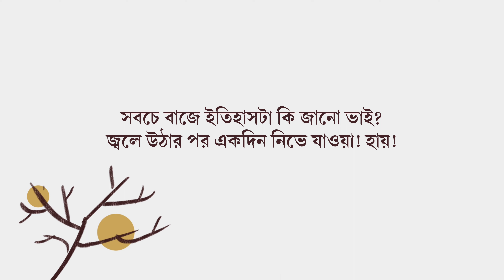চাঁদকথন | মুহাম্মদ আল মুকিত | মোহাম্মদ সাঈদুল মোস্তফা | Ma al-Qamar | Arabic Nasheed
নাশিদ : চাঁদকথন
মুনশিদ : মুহাম্মদ আল মুকিত

Nasheed : Ma al-Qamar
Munsheed : Muhammad Al Muqit

বিঃদ্রঃ এই নাশিদের অনুবাদটি আমাদের চ্যানেল ) কর্তৃক সংরক্ষিত।

এই ভিডিওটি নিজ নিজ চ্যানেল, পেইজ বা সোশ্যাল মিডিয়া আইডিতে কোনরূপ কাটাছেঁড়া করা ছাড়া ব্যবহার করা যাবে না।